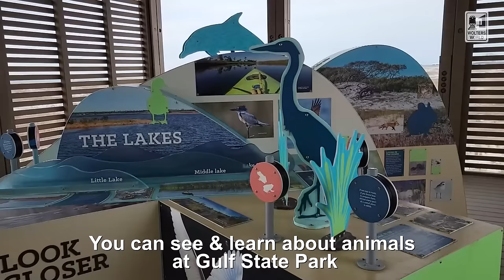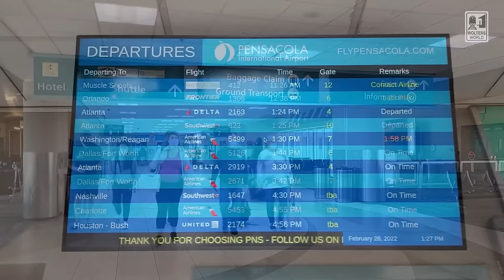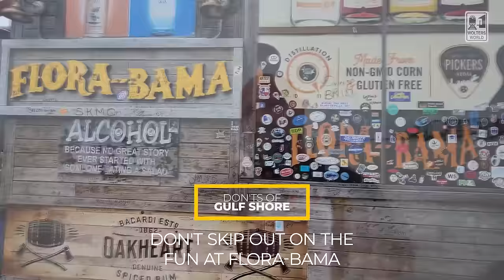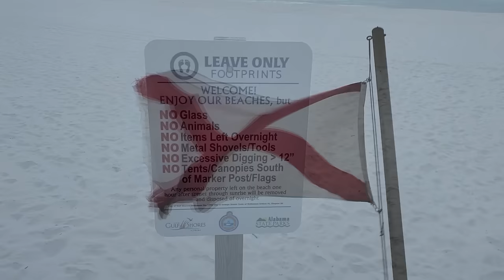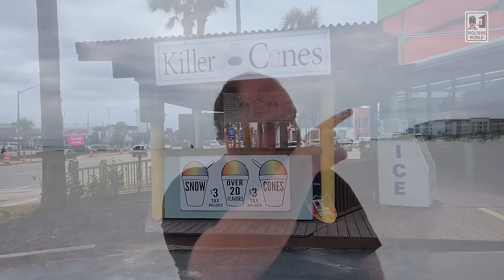Gulf Shores: The Don'ts of Visiting Gulf Shores, Alabama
Hey there fellow travelers, are you heading to Gulf Shores, Alabama this summer? Want to know what to do and what not to do in Gulf Shores? Well here we talk about food, shopping, beaches, and more tourist information on Gulf Shores, Alabama.
Filmed at Orange Beach, Alabama